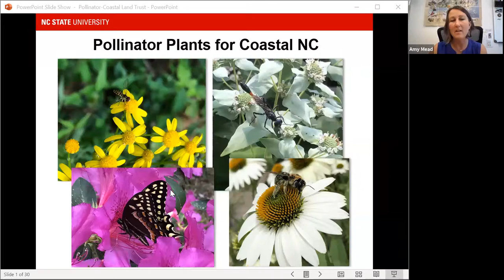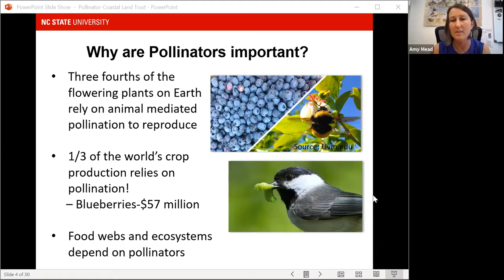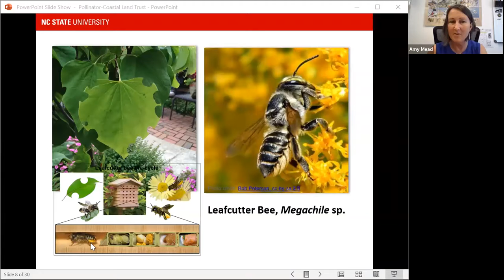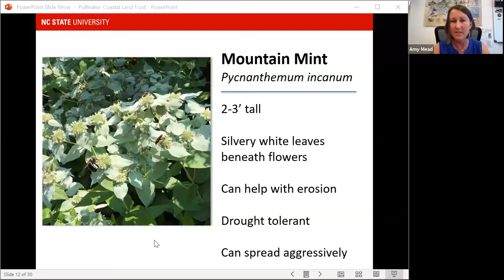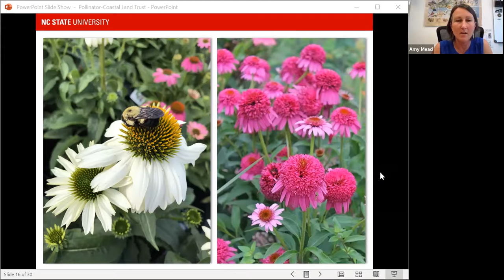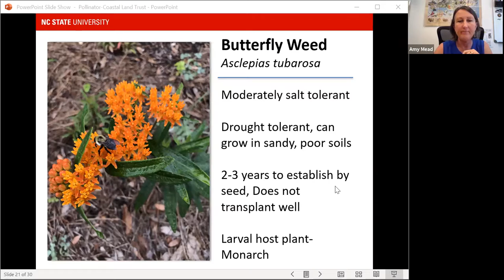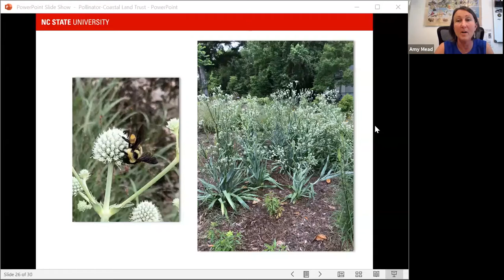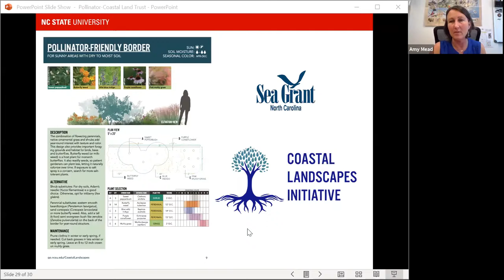Pollinator Friendly Landscapes - Amy Mead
Amy Mead from NC Cooperative Extension will teach us about native pollinators and how you can support them by adding beautiful, low-maintenance native plants to your garden.  Amy will share a few of her favorite perennials, shrubs, and trees that will have your garden buzzing this summer